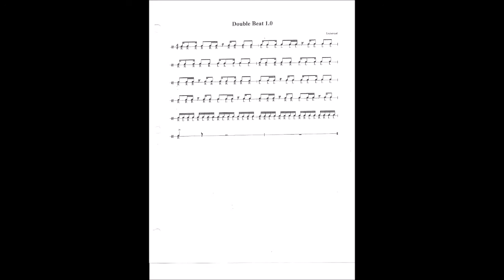Double Beat 1 0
Fundamental Series involving double beats.